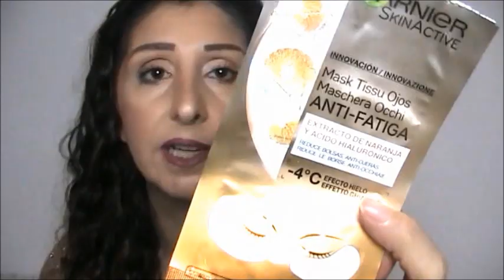Top Profumi,beauty,makeup Ottobre Novembre Dicembre 2021